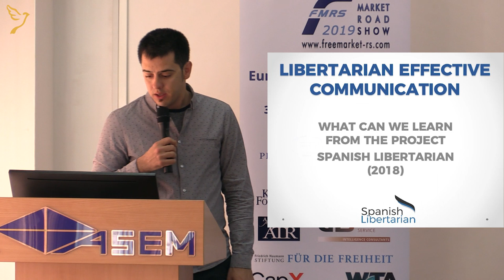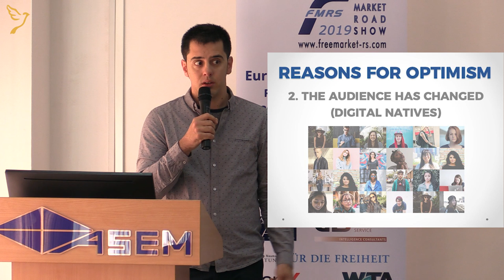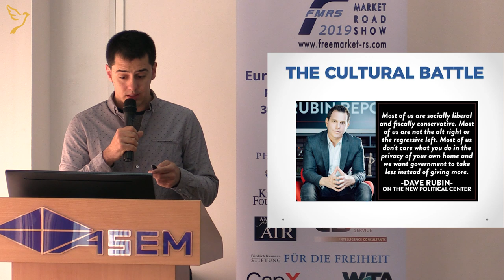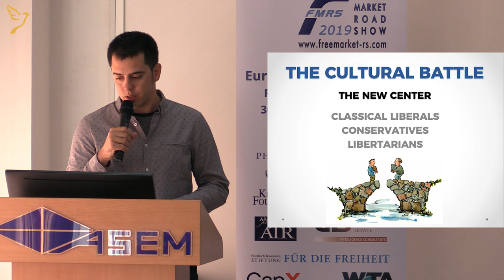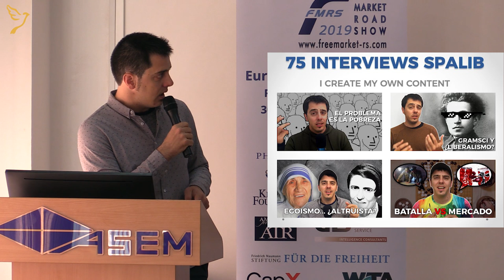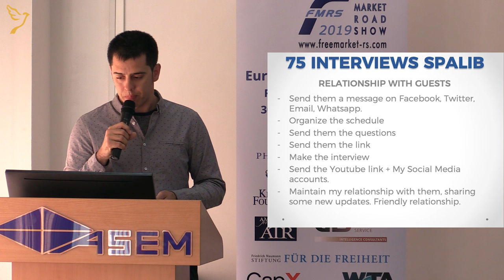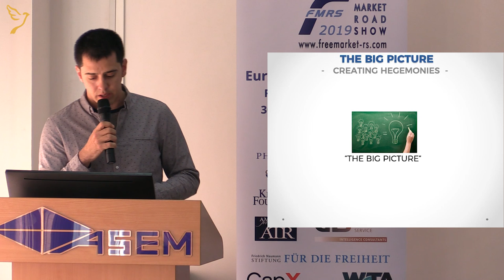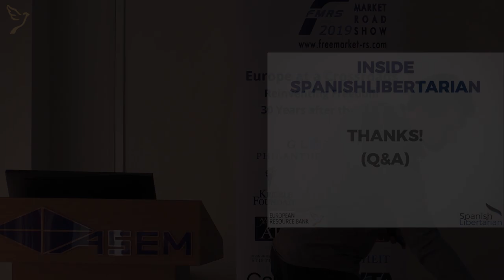Spanish Libertarian 2018 - From 10k to 25k subscribers in 1 YEAR!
¿Quieres colaborar con el Proyecto SpanishLibertarian?
Ignasi Boltó (creator of Spanish Libertarian Project) explains to us how he increased his fanbase on Youtube from 10k to 25k in less than one year.